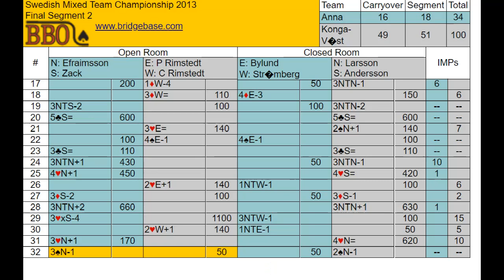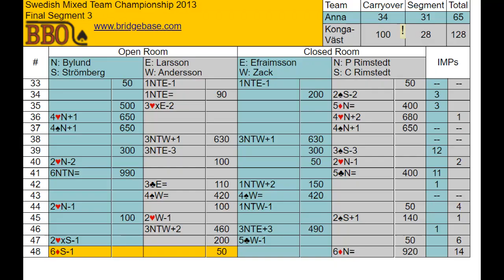Swedish Mixed Teams Championship 2013 Final Anna vs Konga-Väster 48 Boards